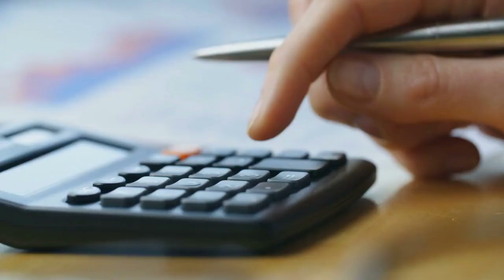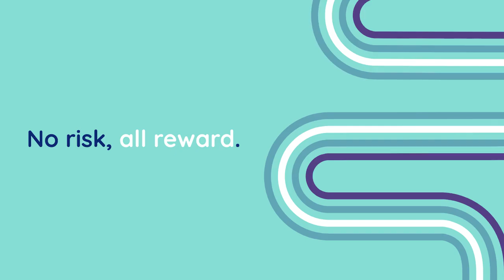Kutools for Excel Review: 300+ Features That Make Excel Easy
Tired of spending hours on repetitive Excel tasks? In this video, we take a deep dive into Kutools for Excel — a powerful Excel add-in that offers over 300 features to simplify your workflow and save you tons of time.

✅ Whether you're an Excel power user, accountant, data analyst, or just someone who works with spreadsheets daily — Kutools is a game-changer.

2. Kutools for Outlook : Brings multiple powerful features to Microsoft Office Outlook 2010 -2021 and Office 365.

3. Kutools for Word : It is a powerful software that frees you from time-consuming operations which majority of Word users have to perform daily! It contains 100+ powerful functions and tools for saving hours of your time in Word.

4. Office Tab : It brings the tabbed user interface to Microsoft Office 2003, 2007, 2010, 2013, 2016, 2019, 2021 and Office 365 (include Word, Excel and PowerPoint). It gives users the ability to open, read, edit and manage multiple Office documents in the same tabbed window. Easy to deploy in your Enterprise or Organization. Supports all languages that are supported by Microsoft Office.

5. Office Tab Enterprise : Office Tab brings the tabbed user interface to Microsoft Office 2003, 2007, 2010, 2013, 2016, 2019, 2021 and Office 365 (include Word, Excel, PowerPoint, Publisher, Access, Project and Visio). It gives users the ability to open, read, edit and manage multiple Office documents in the same tabbed window. Easy to deploy in your Enterprise or Organization. Supports all languages that are supported by Microsoft Office.